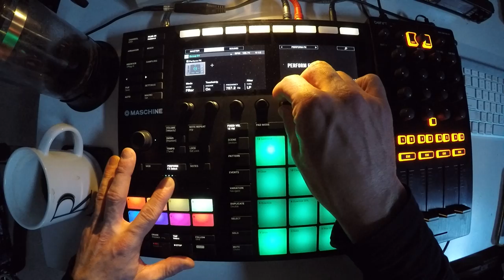Beats From Last Night - 65 of 365 - 2018/03/06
happy big lebowski day. only 300 beats left.  🎳